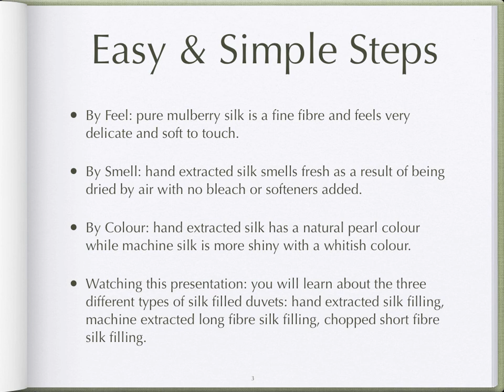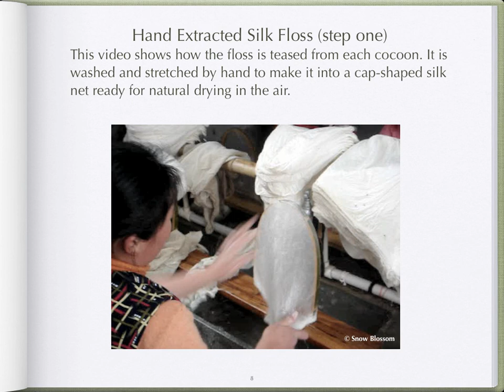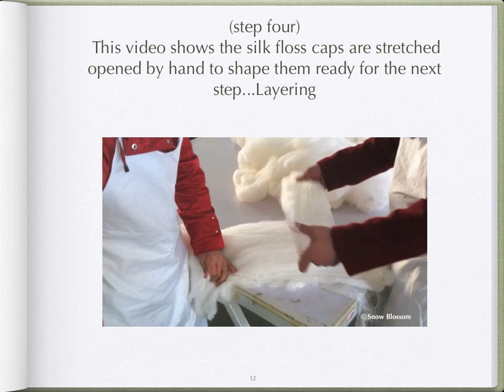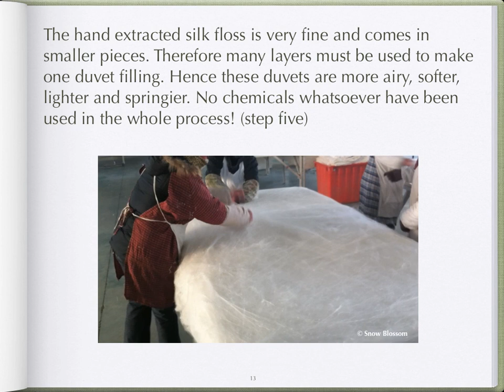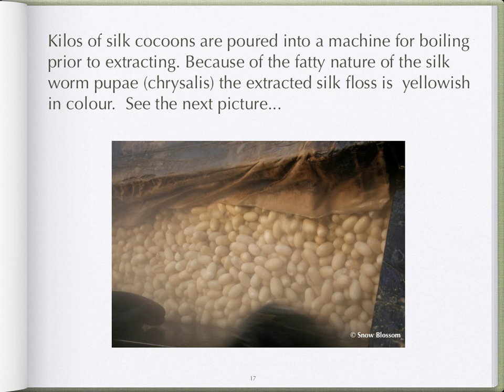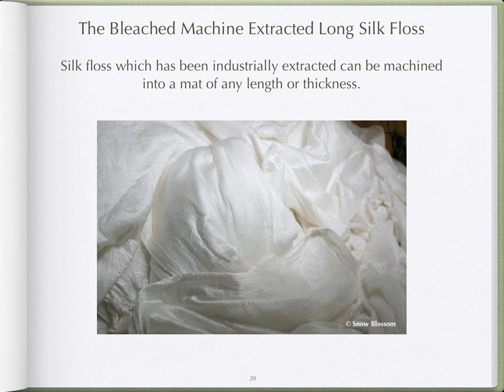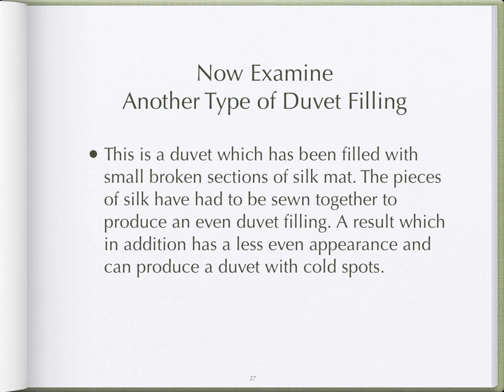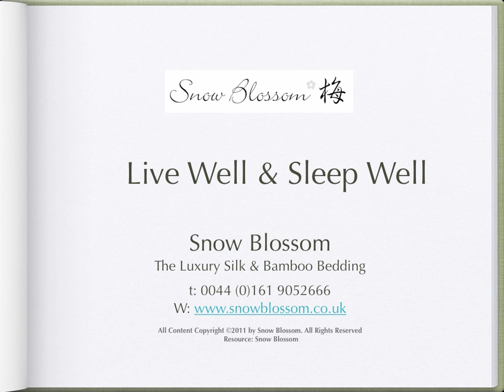How To Choose A Silk Filled Duvet - Your Essential Guide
This visual book guide demonstrates the manufacturing methods of Snow Blossom's silk duvet filling.  The highest quality long mulberry silk provides the basic raw material.  In a process employing fresh running spring water each individual silk cocoon is formed into a wad of silk which is then carefully stretched by hand to form a small net for fresh air drying.  These nets are then, delicately, further stretched, and layered to produce the larger fillings for the duvets.   At no stage in the process have any chemicals been introduced.  Our duvets are an essentially pure and natural product.  They form the perfect complement to a sound and restful night's sleep. Please leave a comment or give us a thumb up!

Snow Blossom's silk filled duvets can be purchased directly from Natalie at Snow Blossom.